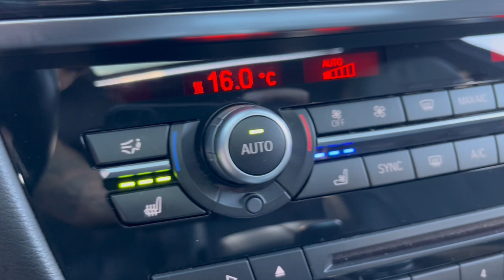BMW X6 CHROM PAKET HEAD UP ОБДУХВАНЕ ПОДГРЯВАНЕ FULL EKSTRI